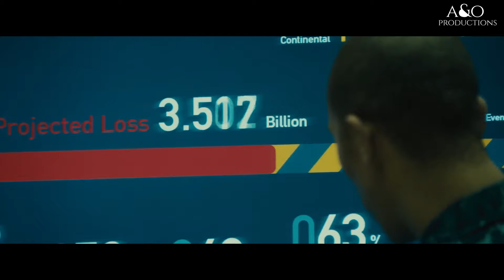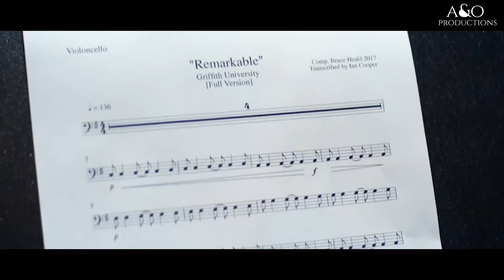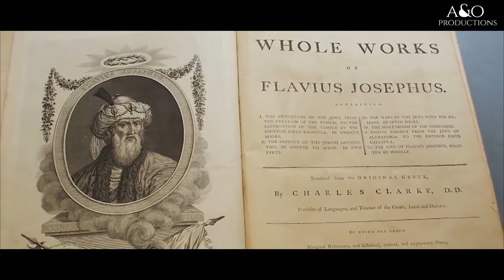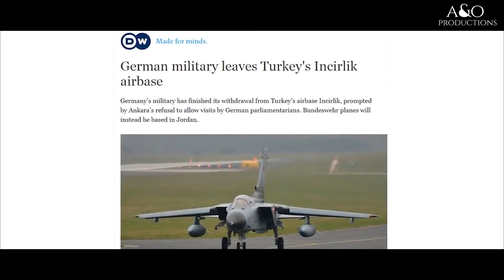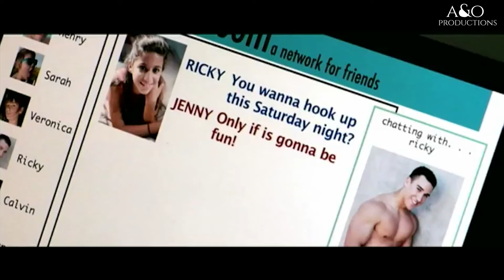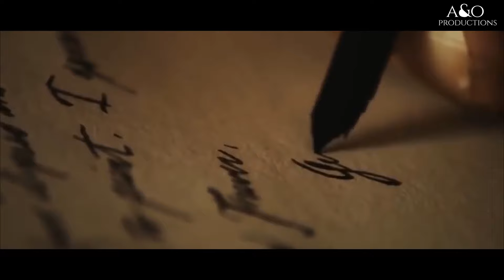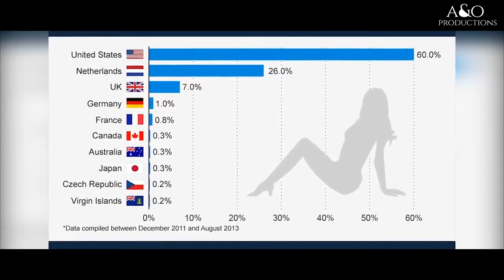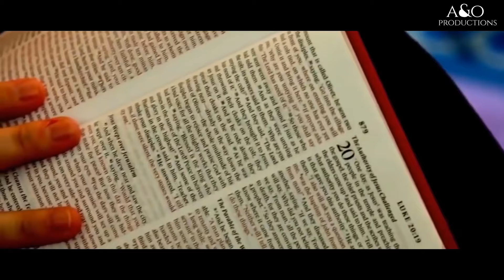IN ONE HOUR EVERYTHING WILL CHANGE - END TIME WARNING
This event will change everything in one hour!

For you know very well that the day of the Lord will come like a thief in the night. 1 Thessalonians 5:2

This Channel Is Demonetized by YouTube!
In order to continue making these type of videos on a weekly basis we are solely dependent on monthly sponsors.

➤𝐒𝐩𝐞𝐚𝐤𝐞𝐫(𝐬): David Wilkerson